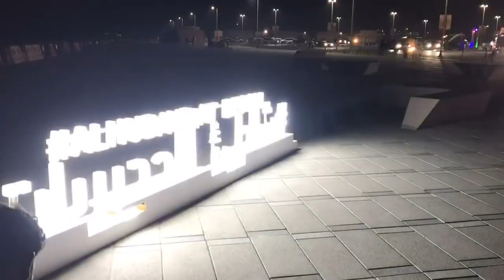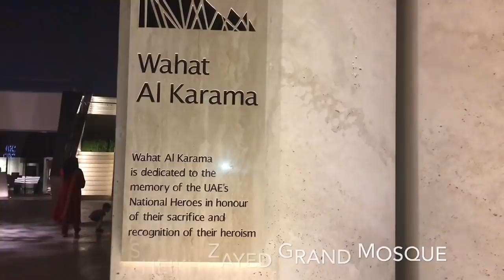Eid vlog | Alhudayrat beach | Wahat Al Karama | Abudhabi